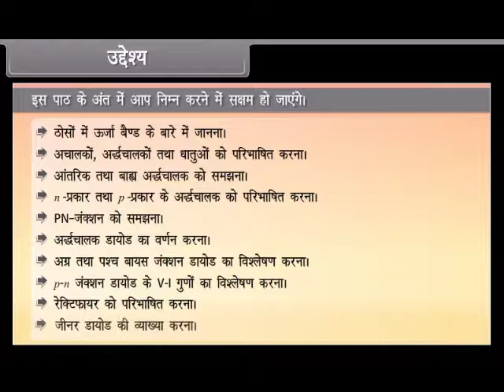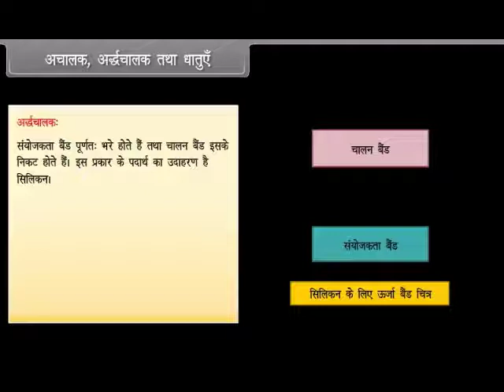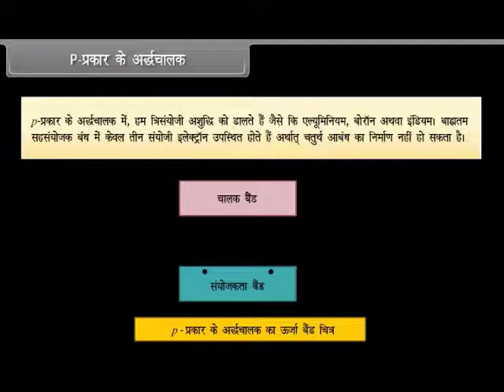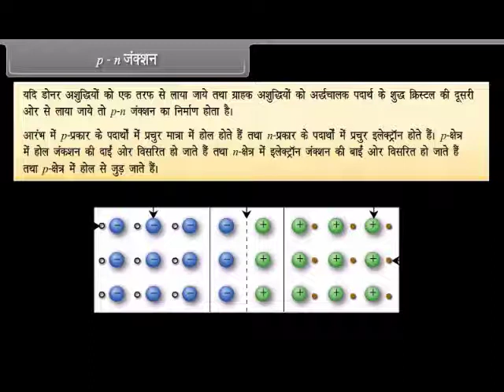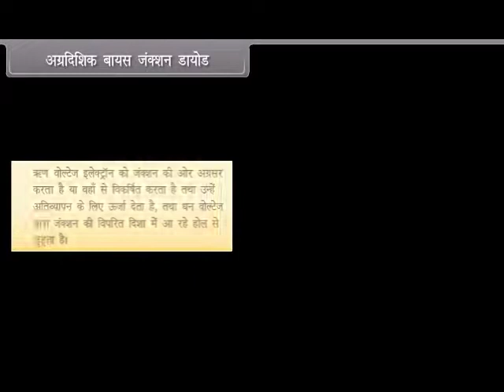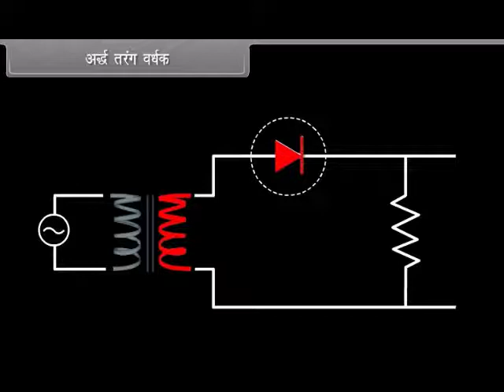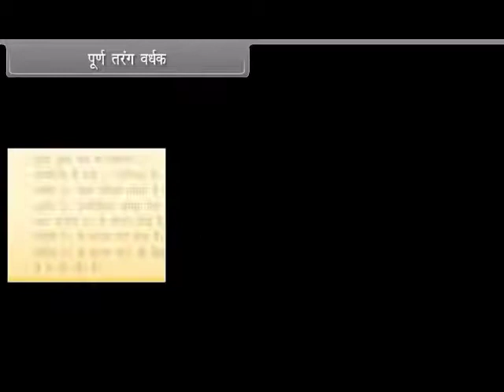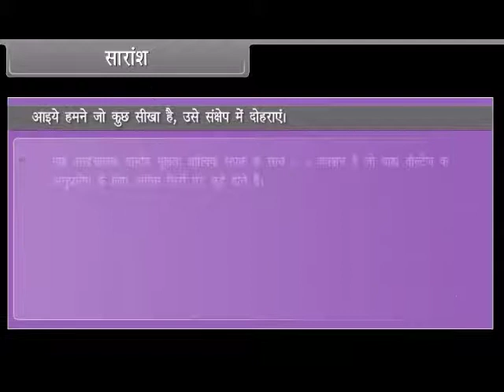अर्धचालक इलेक्ट्राॅनिकी भाग-1 (Semiconductor Electronics Lecture-1) l कक्षा-12 l JEE l NEET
In this session students will get the information about the Semiconductor Electronics.